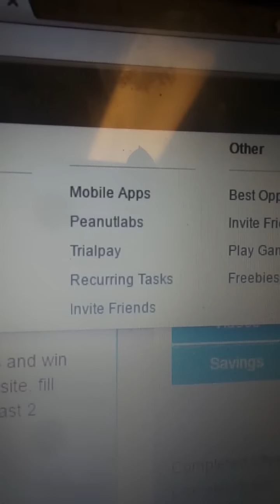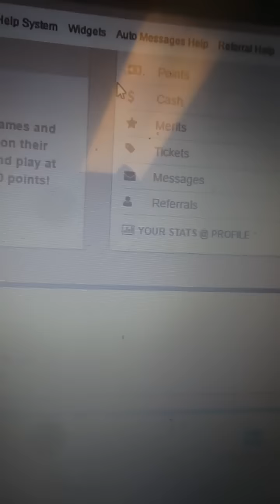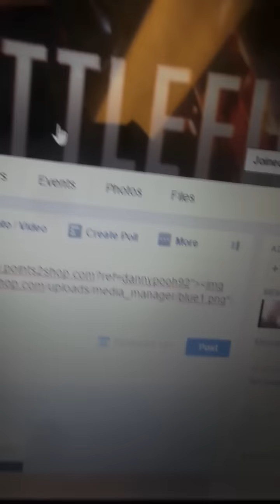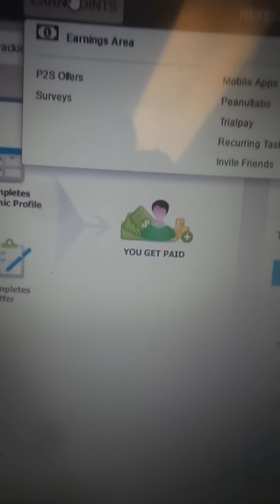How to make free PayPal cash online $500 in 2 weeks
yall my family and i got your backs go to the link and get started